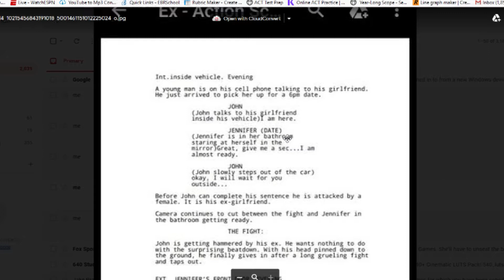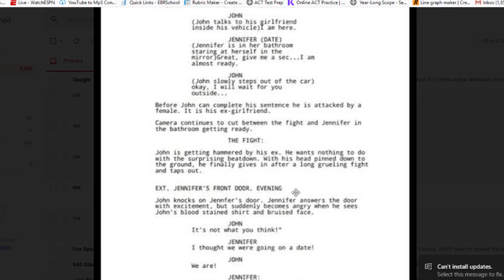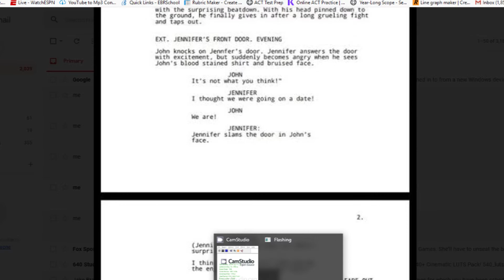BTS Action Challenge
Behind the Scenes look at the Action Challenge.